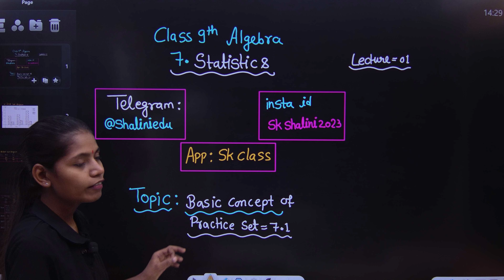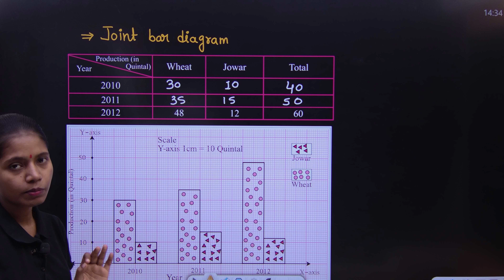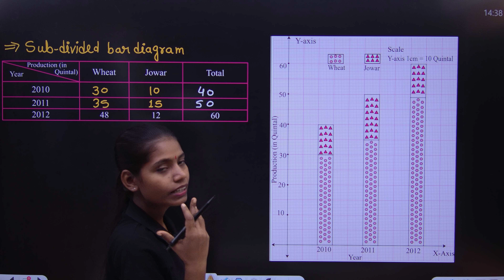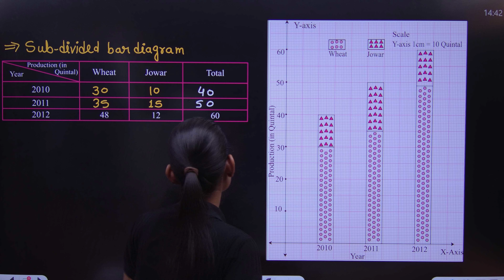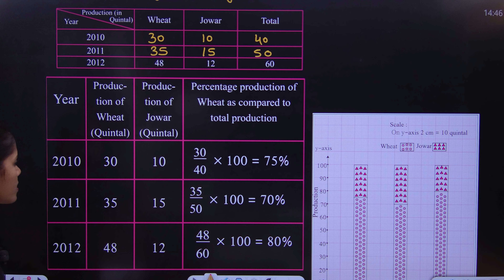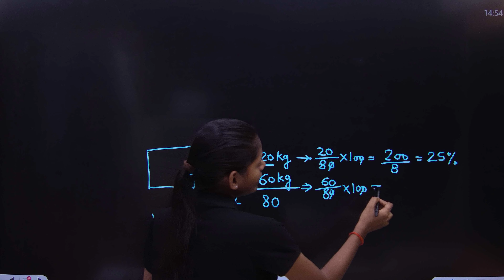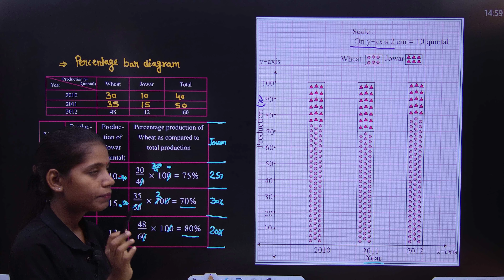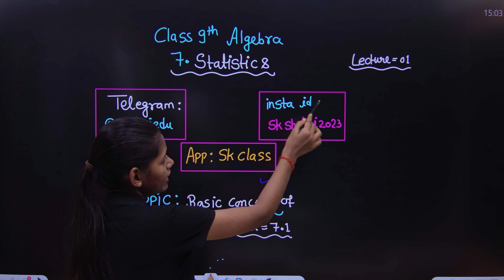Chapter 7 statistics class 9 algebra basic concept of practice set 7.1 maths lecture 1